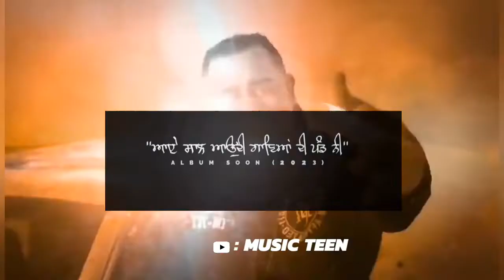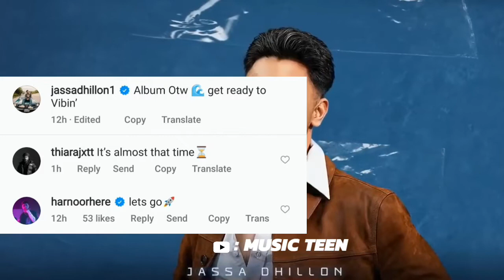Shubh & jassa Dhillon's Album Coming | 1 song leaked | shubh new song her